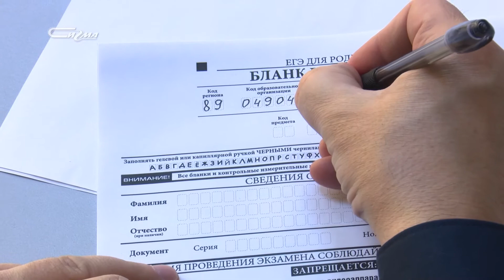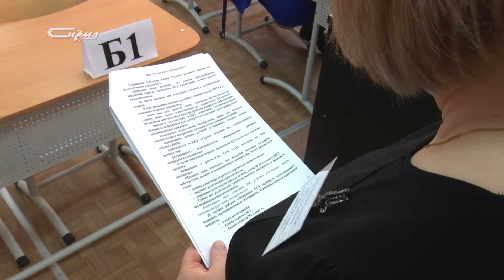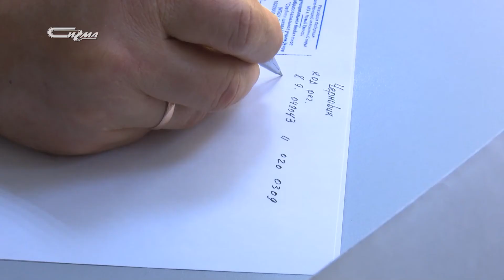ЕГЭ для взрослых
В Новом Уренгое прошла акция "Единый день сдачи ЕГЭ родителями".